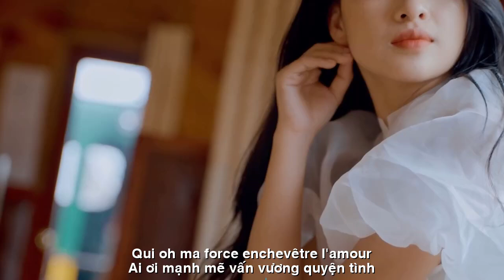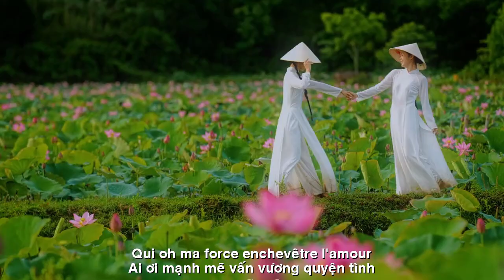[FULL HD]MÌNH TÔI MONG NHỚ||CELUI DONT JE ME SOUVIENS||CA SỸ HOÀNG LAN-PHƯƠNG UYÊN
TÁC PHẨM:MÌNH TÔI MONG NHỚ
CELUI DONT JE ME SOUVIENS
THƠ:PHƯƠNG UYÊN
SÁNG TÁC:NS QUANG DAU
TRÌNH BÀY:CA SỸ HOÀNG LAN
MỘT MÌNH TÔI MONG
(MÌNH TÔI MONG NHỚ)
Một mình đơn lẻ tôi mong
Có người cùng đến
tấm lòng thật yêu
Để cho hạnh phúc mở nhiều
Cho đêm chẳng lạnh
thật đều ấm hương
Một mình đợi mãi người thương
Ai ơi mạnh mẽ vấn vương quyện tình
Tôi đây lẻ bóng đơn mình
Nên ngồi tôi ước
bóng hình cùng trao
Một mình tôi ước nhiều sao
Một tình yêu nhỏ nhưng vào thật tâm
Và đây tôi bước lặng thầm
Mong tình ai đó
lên mầm nụ yêu.
Và đây .
tôi bước lặng thầm
SEUL JE VEUX
J'espère être seul
Quelqu'un est venu
coeur vraiment aimant
Laisse le bonheur s'étendre
Que la nuit ne soit pas froide
Parfum vraiment chaleureux
Seul, attendant pour toujours mon amant
Qui, oh ma force, enchevêtre l'amour
je suis ici seul
Alors asseyez-vous, je souhaite
 L'image est donnée ensemble
Je souhaite beaucoup d'étoiles seul
Un amour petit mais sincère
Et là je marche en silence
J'espère l'amour de quelqu'un
faire germer les bourgeons de l'amour.
Et là.
J'ai marché en silence
Vous cherchez l'amour de quelqu'un.
germer... bourgeon... amour
Đường liên kết của video